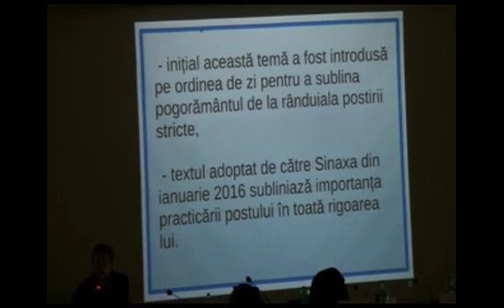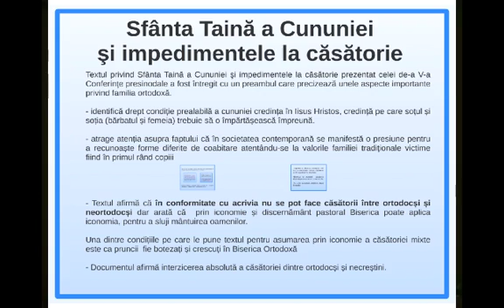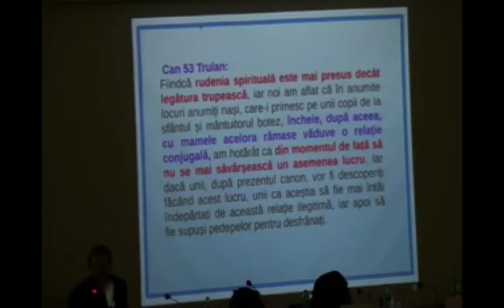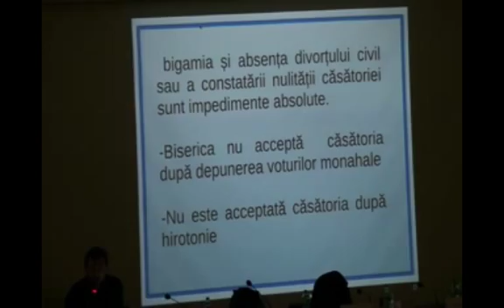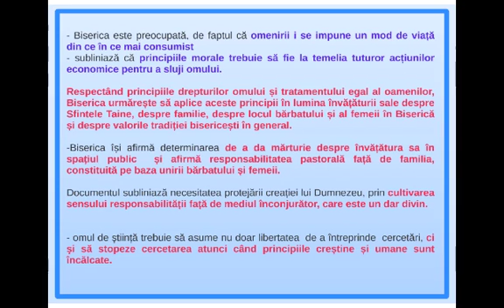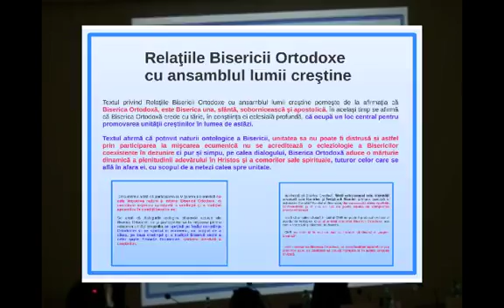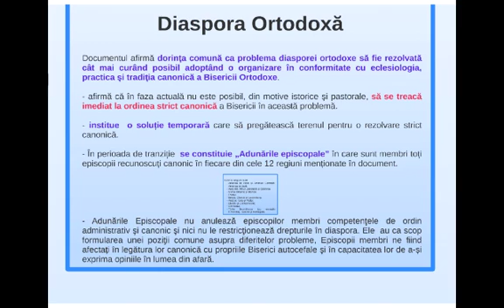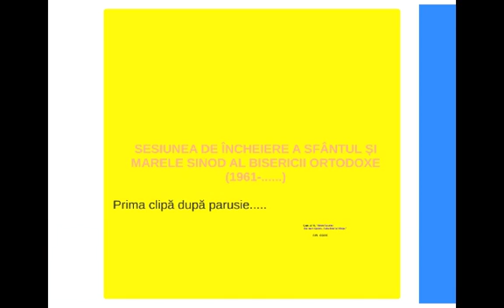II DOCUMENTELE PROPUSE SFANTULUI SI MARELUI SINOD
Partea a doua a Conferinței prezentate de Pr Conf. Patriciu VLAICU în cadrul Congresului Mitropoliei Ortodoxe Române a Europei Occidentale și Meridionale, Roma, 20 mai 2016.